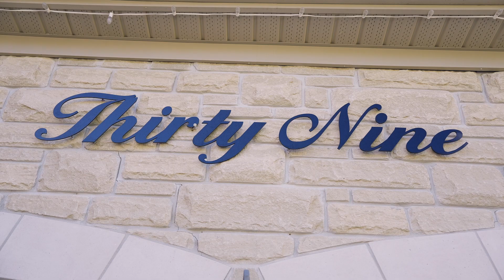Celeste Drive, Maple, ON, Canada